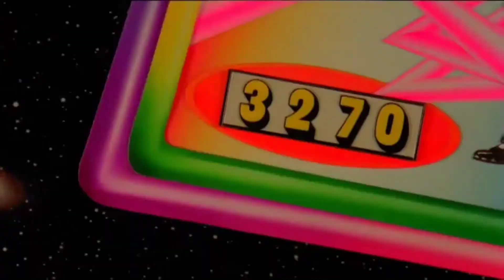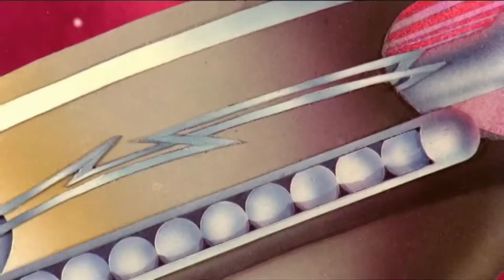♤Shakedown St.♧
Tribute to Shakedown St.
Shakedown Street was recorded originally by The Grateful Dead.